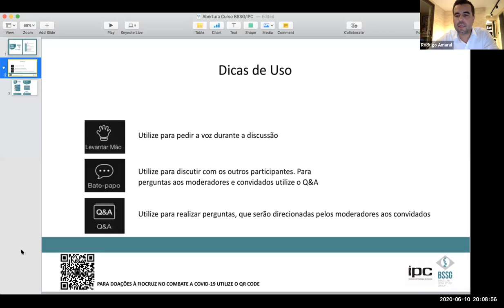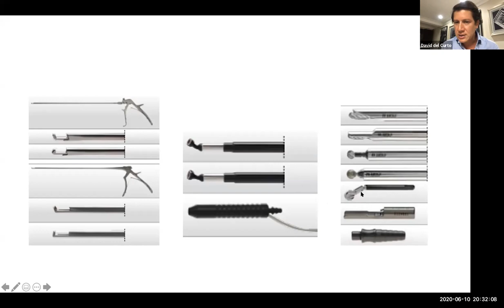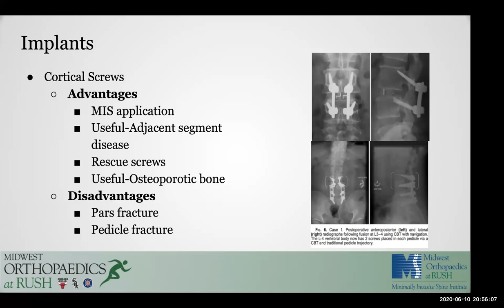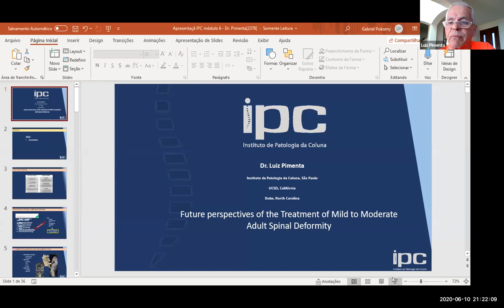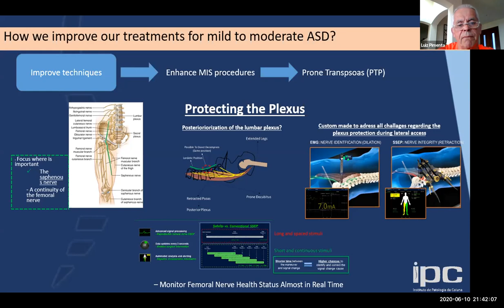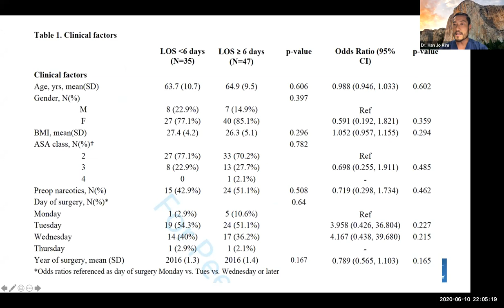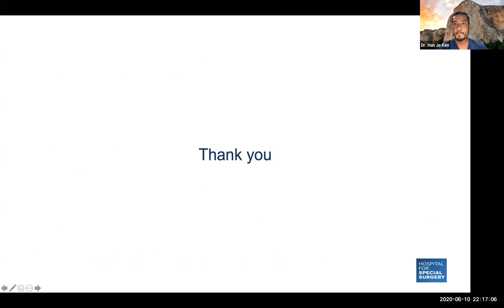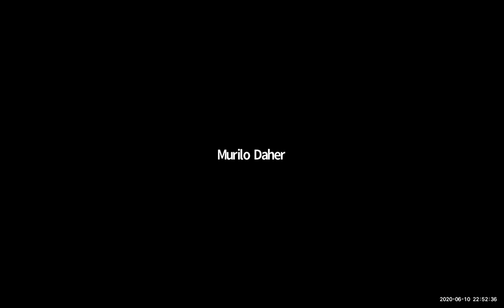Curso IPC-BSSG - Medicina na era 4.0 - Módulo 6 - Futuro da Cirurgia da Coluna